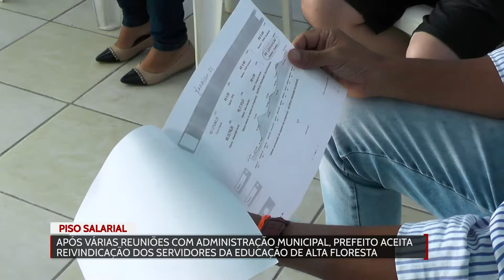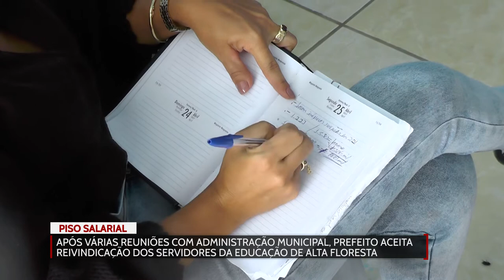Piso salarial; após várias reuniões com administração municipal, prefeito aceita reivindicação